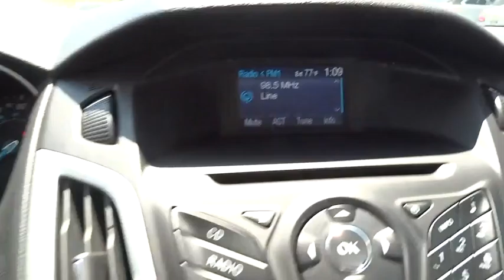2012 Ford Focus Aurora, Denver, Highland Ranch, Parker, Centennial, CO 35355A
2012 Ford Focus

Mile High Honda is pleased to offer this 2012 Ford Focus SE, Race Red and Charcoal Black interior, LOW MILEAGE, SUNROOF/MOONROOF, ONE OWNER, and ACCIDENT FREE CARFAX.Are you still driving around that old thing? Come on down today and get into this beautiful-looking 2012 Ford Focus! Named a Runner-Up for 2012 Best of the Best Car by AutoWeek. This superb Ford is one of the most sought after used vehicles on the market because it NEVER lets owners down.All prices include Dealer Handling fee of $499. Call us with any questions.